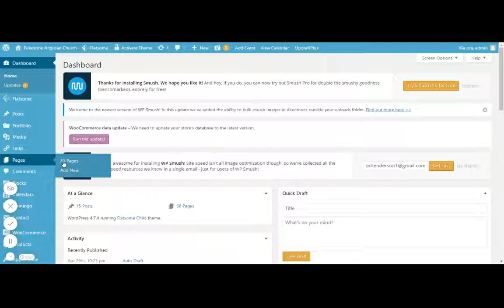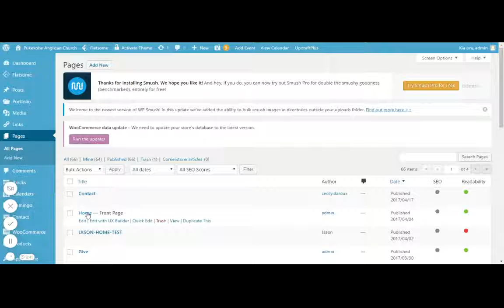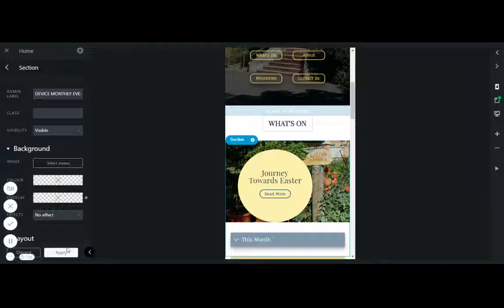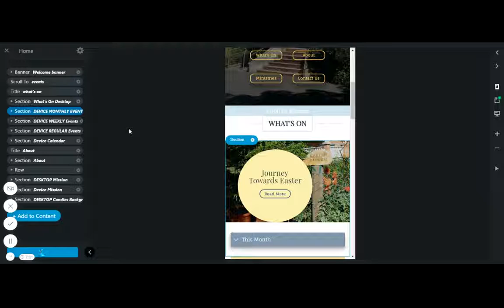How To Hide Columns and Rows in Flatsome UX Page Builder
ABOUT SHARON HENDERSON

Learn everything there is to know about WordPress from experienced Website Designer and Copywriter, Sharon Henderson. Sharon is the CEO of digital agency, Word2Art Website Services, and founder of the KiwiEarthMother ("KEM") Brand.

WordPress is the platform of choice for your website for so many reasons! Not least, because you own your site outright - rather than "renting" it through Shopify, WIX etc.  Not to mention the massive SEO boost a WordPress website can give your business!

FOR A LIMITED TIME I'm giving away FREE WordPress Starter Websites, installed with all my favourite plugins and my most-loved premium theme - Flatsome.  You also have access to my Free 5 Day Mini Video series that will show you how to customize your site with your own branding, colours and much more!

You can also join my free Facebook 👥Group 👥for ongoing support with building your online business

🏘️MORE PLACES YOU CAN FIND ME: 🏘️